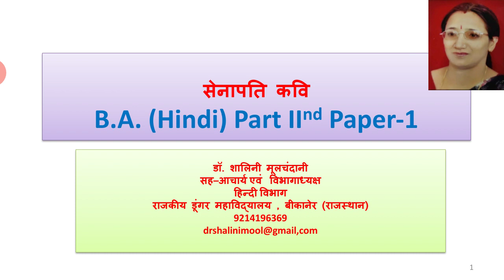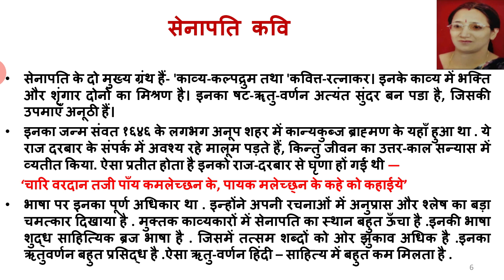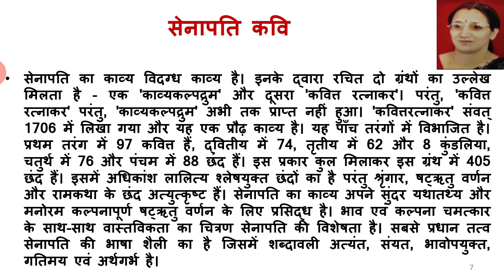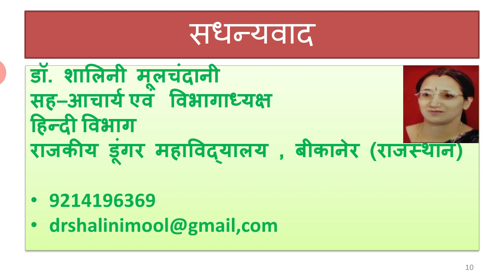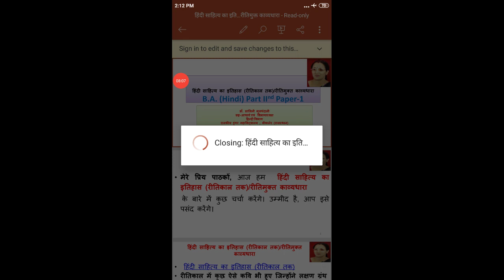सेनापति कवि, Dr Shalini mulchandani एसोसिएट प्रोफेसर विभागाध्यक्ष हिंदी राजकीय डूंगर महाविद्यालय बीक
B A Part 2nd paper first